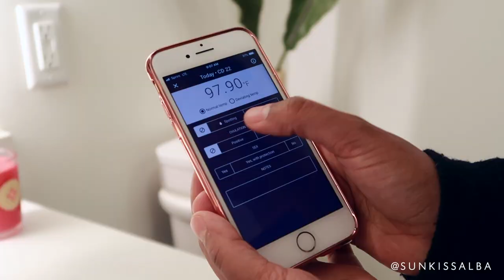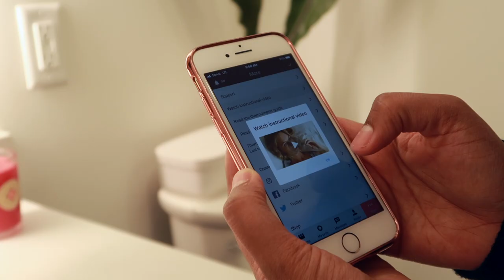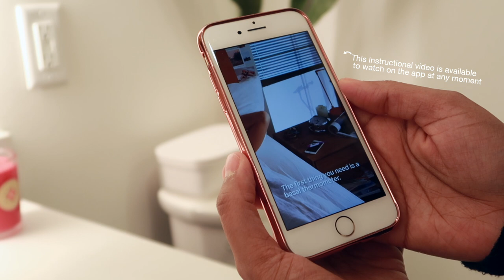My “Natural” Birth Control (Hormone Free)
As a mom of two I want to take BirthControl seriously because I have no plans for a 3rd child but I also want to stay hormone free, be informed and educated when making choices about my reproductive and sexual health. *Natural Cycles is 93% effective with typical use for ages 18+ and does not protect against STI's. To learn more about how it works go